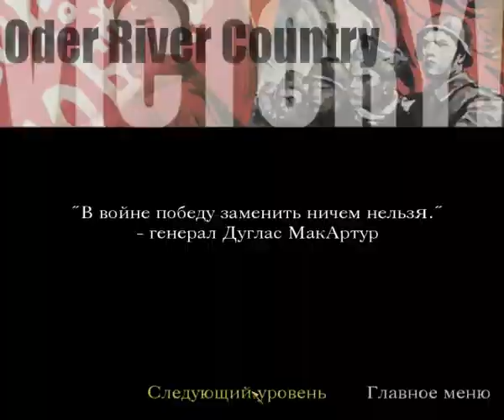Прохождение Call of Duty 1 (от Anatoliy Gamer) Часть 28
В одиночной игре можно воевать за одного из трёх солдат во Второй мировой войне: сначала надо пройти задания за американского десантника рядового Джоя Мартина, затем за британца сержанта Джека Эванса, а потом задания за красноармейца, позже младшего сержанта, далее сержанта и лейтенанта Красной Армии Алексея Ивановича Воронина.